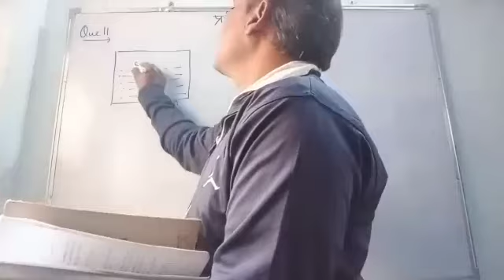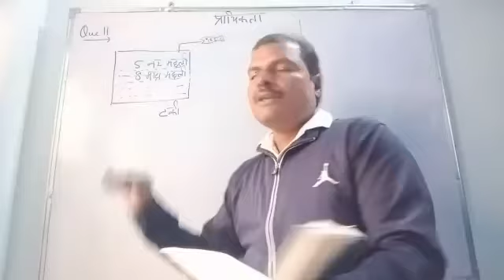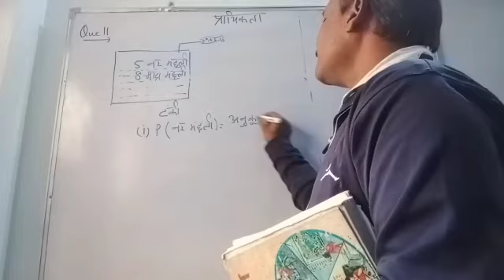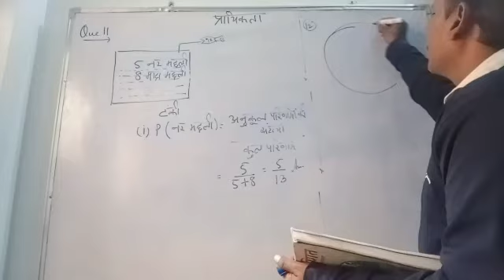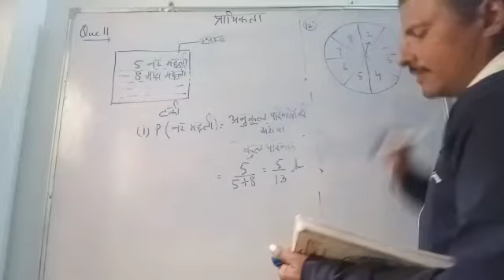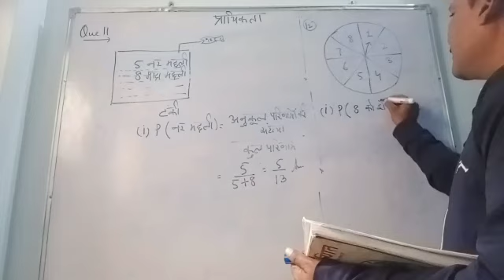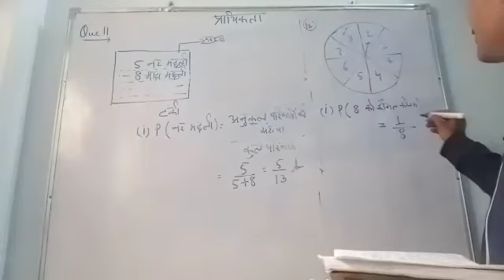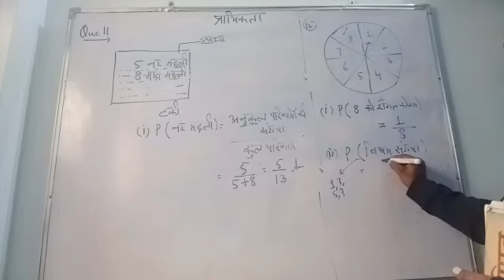कक्षा 10, प्रश्न संख्या 11 और 12, प्रश्नावली 15.1, NCERT